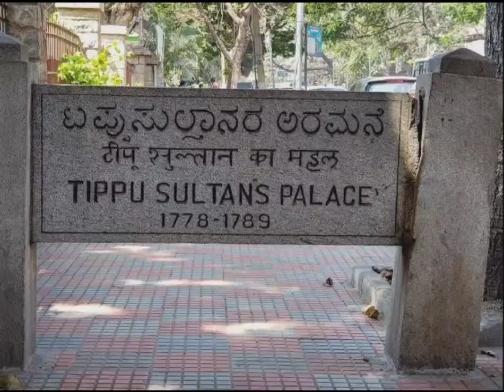Tippu Sultan palace || Mysore Karnataka || shrirangapattina || Rn Blog's || The_Taigar_Of_Mysore